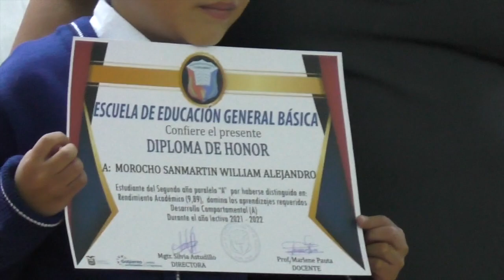En Girón se incorporan bachilleres e inician la vacaciones estudiantiles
En el régimen sierra ha concluido el año lectivo 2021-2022, con ello los estudiantes inician el período vacacional, y también, quienes concluyen una etapa estudiantil fueron incorporados como bachilleres, caso concreto de la Unidad Educativa Alejandro Cordero que graduó a sus estudiantes la tarde del jueves 21 de julio y; la Escuela de Educación Básica 27 de Febrero que cumplió con una ceremonia similar el mismo día en la mañana, en tanto que hoy viernes 22, lo propio ocurrirá con la Unidad Educativa Ciudad de Girón.